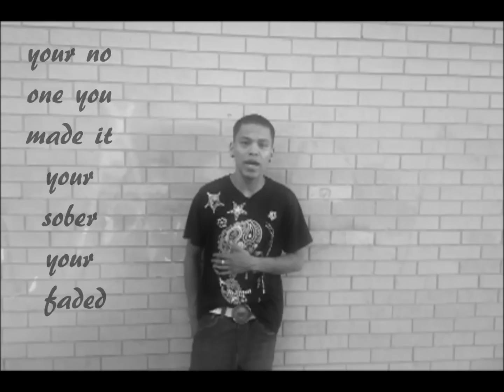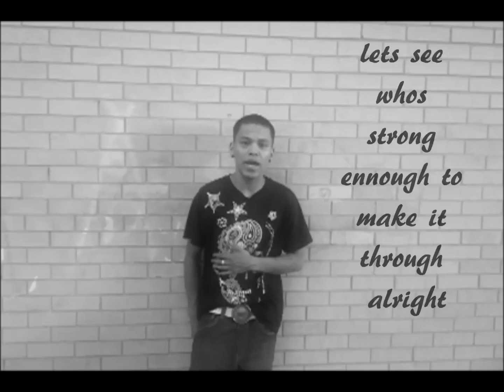BLACK AND WHITE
5280 hip hop at is best